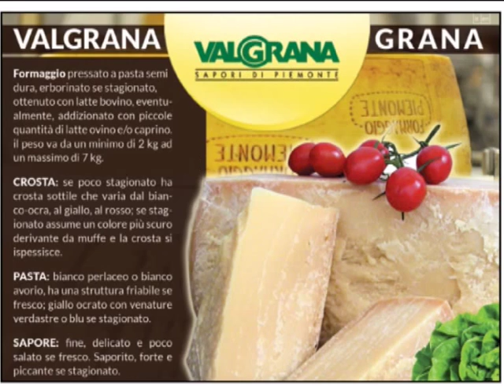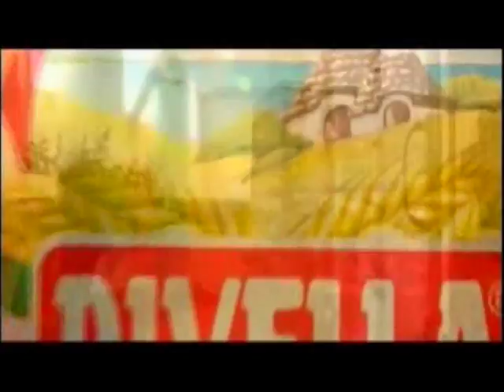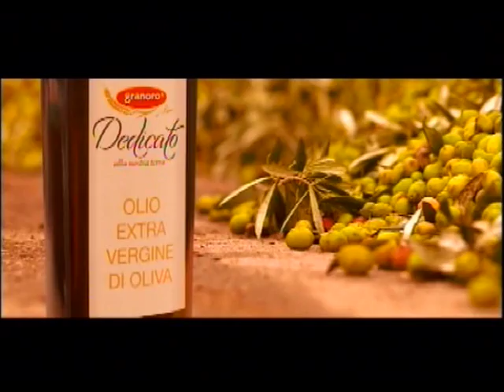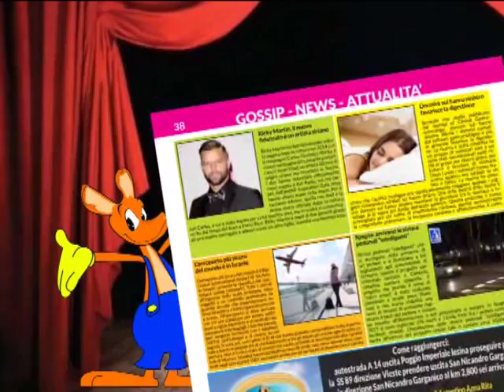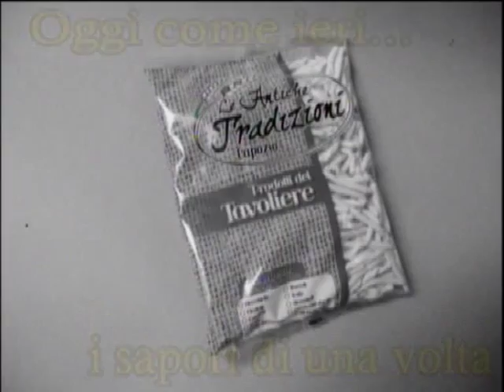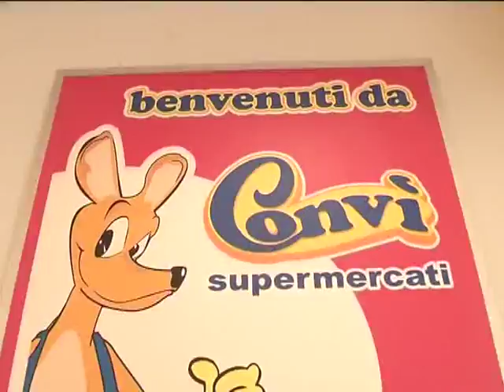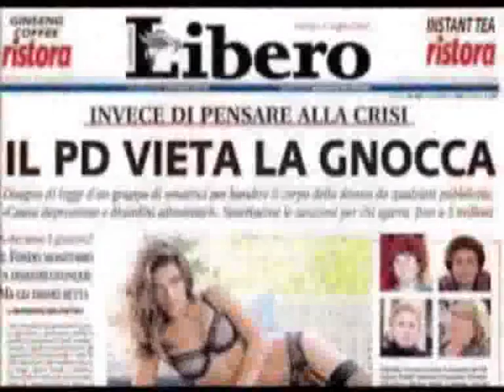Pane & Quotidiano del 18 MAGGIO